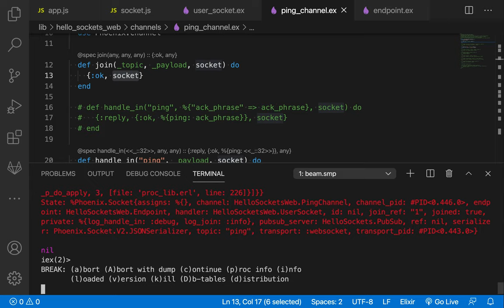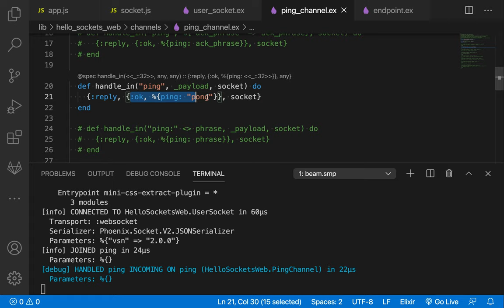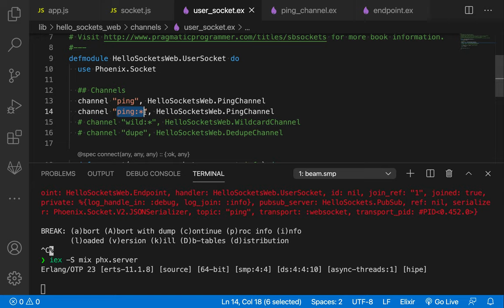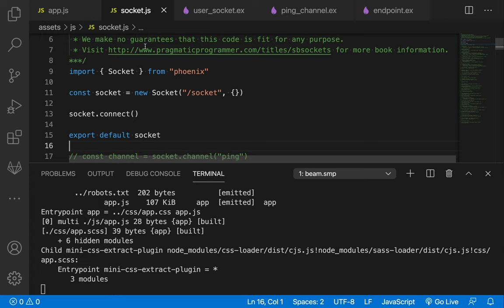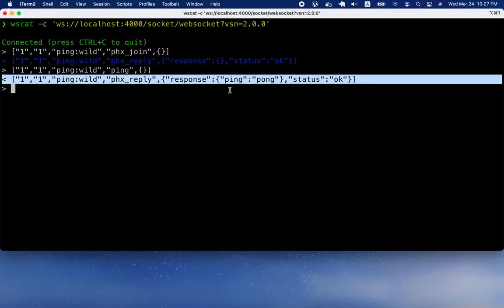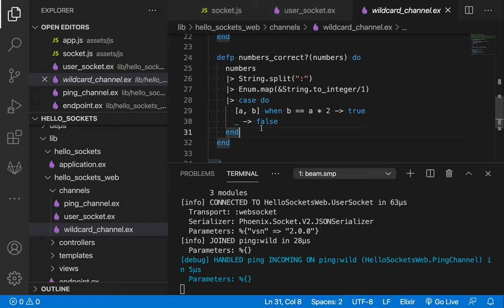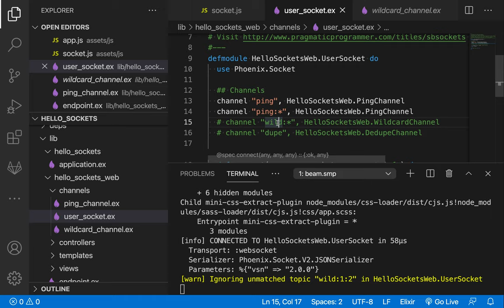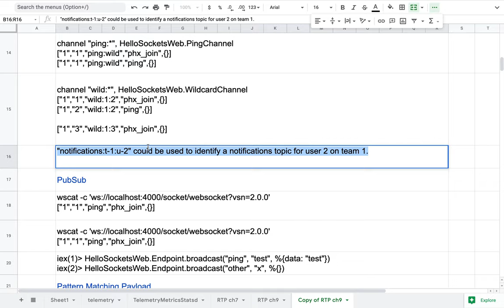[RTK] 004 - CH 03. First Steps with Phoenix Channels(2/4)